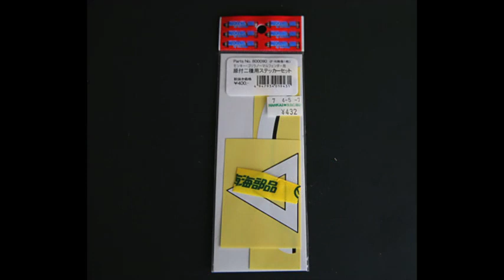レッツ４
個人売買の添付資料として作成した、
スズキ/レッツ4(CA41A）の動画です。

近所のチョイ乗りにあると便利かなと思い購入。
ちょっとづつ手入れをしてカスタマイズして楽しむゾ！
というはずだったのですが、実際はやっぱり乗らないかな・・・。
という事で売却を決意。
またいつか大型のリッターバイクなんかに乗ってみたいなぁ。
とも思うんですが、自分のライフスタイルじゃぁ、
やっぱり乗らないんだろうなぁ。